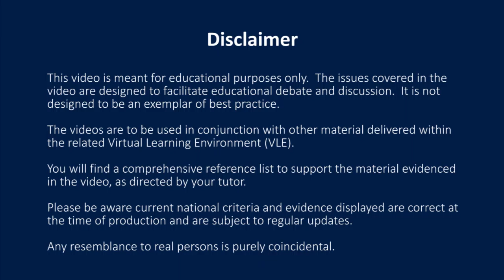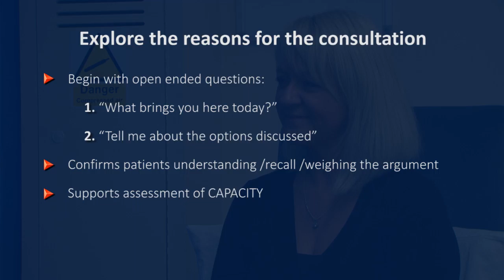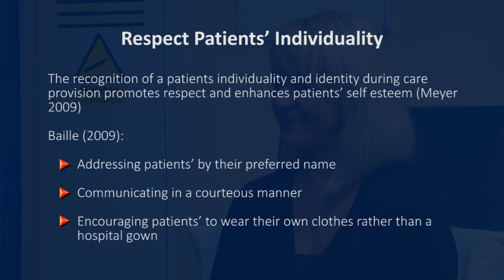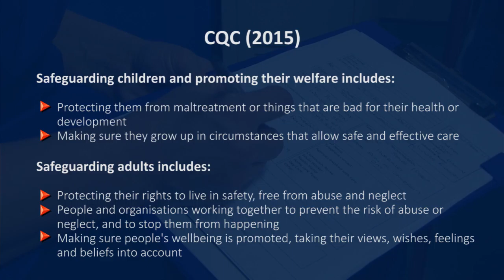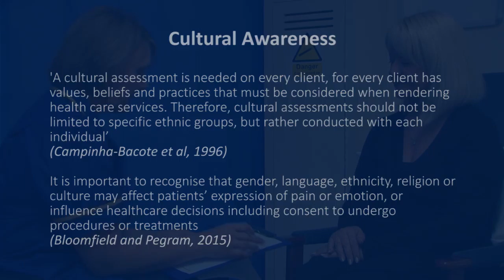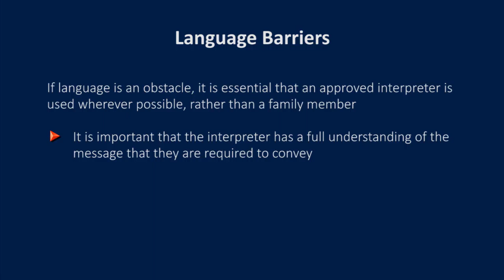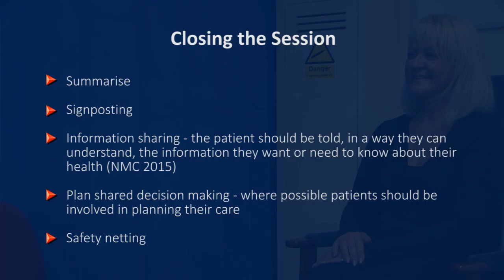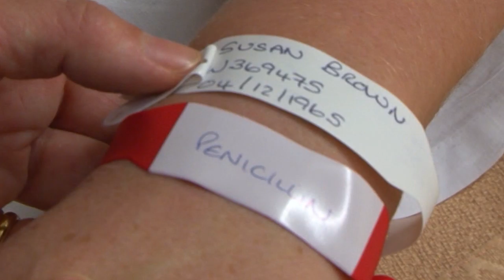Holistic Assessment (Guidance)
Teaching and learning purposes only